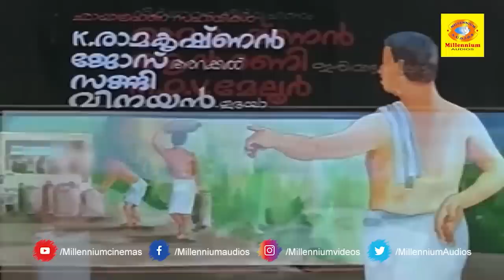മനോരമയെ ഇനി ഇങ്ങനെ വിട്ടാൽ പറ്റില്ല അവളുടെ കുട്ടിക്കളി നന്നല്ല | Kattukuthira Movie | Part 1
Kattukuthira (transl. Wild horse) is a 1990 Malayalam-language drama film directed by P. G. Viswambharan and scripted by S. L. Puram, based on his classic play of the same name. The film stars Thilakan as the cantankerous Kochuvava along with Vineeth, Anju and Kaviyoor Ponnamma in the supporting roles. The film narrates the story of a poor, lower caste man’s rise to power and his revenge against an aristocratic family. Released on 20 July 1990, it emerged a major commercial success. P. G. Viswambharan won the Kerala Film Critics Association Awards for Best Director for the film.